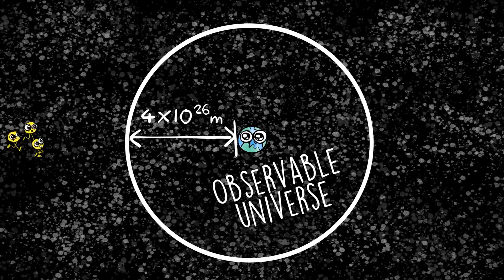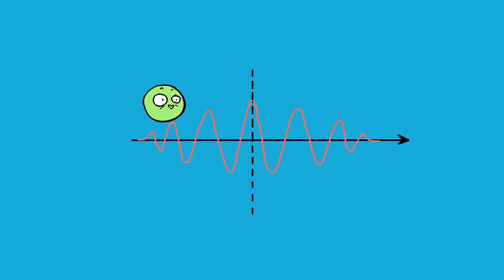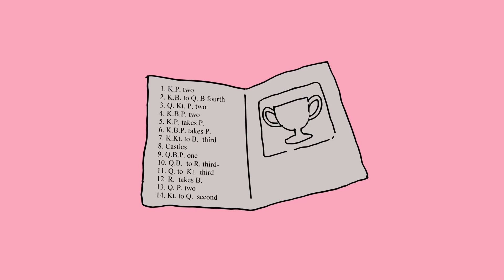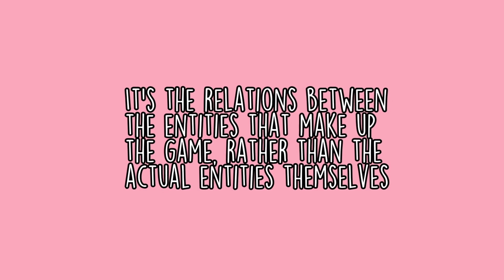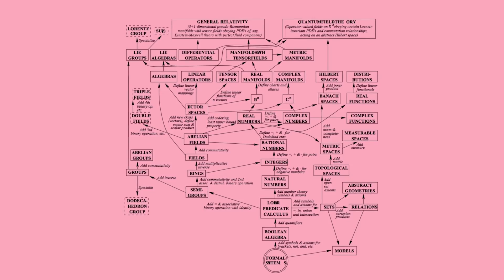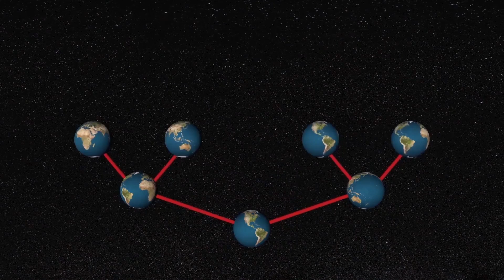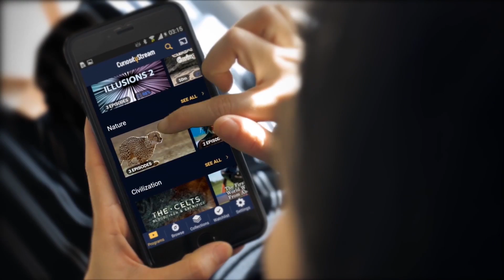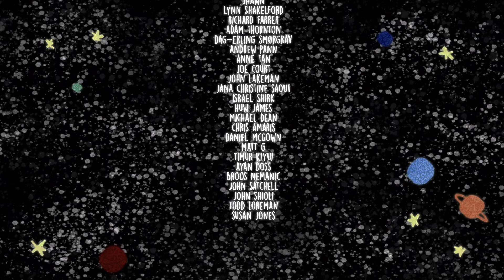Your *Personal* Guide To The MULTIVERSE🚀✨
Watch over 2,400 documentaries for FREE for 30 days AND get a FREE Nebula account by signing up and using the code "upandatom".

Thank you to Professor Lewis for fact checking this video. Check out his youtube channel for more cool science :)

*Sources*
Max Tegmark's "Our Mathematical Universe"

Tyler White, Purple Penguin, Damien J, Gadi Shalom, Chris Flynn, Ofer Mustigman, Alan McNea, Mikely Whiplash, Sachin Shenoy, Yana Chernobilsky,  Shawn, Lynn Shackelford, Richard Farrer, Adam Thornton, Dag-Erling Smørgrav, Andrew Pann, Anne Tan, Joe Court, Marcus Dentrey, John Lakeman, Jana Christine Saout, Israel Shirk, Huw James, Michael Dean, Ayan Doss, Chris Amaris, Daniel McGown,  Matt G, Timur Kiyui, Broos Nemanic, John Satchell, John Shioli, Todd Loreman, Susan Jones, Kay, Peter Walsh, Osa and Beth Fitch, Andrew Stott, Heather Richards, Garrett Chomka, Raffael Hirt, Jeff Schwartz, Josh B, Zach Tinawi, Bernard Wei, Bobby Butler, Matt Harden, Rebecca Lashua, Pat Gunn, George Fletcher, Jasper Capel, Luc Ritchie, Elze Kool, Aditya Anantharaman, Frédéric Junod, Vincent Seguin, Paul Bryan, Michael Brunolli, Ken Takahashi, Schawn Schoch, Jesse Clark, Steven Wheeler, Jason Smith, Atila Pires dos Santos, Adam J, Roger Johnson, Philip Freeman, Bogdan Morosanu, khAnubis, Jareth Arnold, Simon Barker, Shawn Patrick James Kirby, Simon Tobar, Dennis Haupt, Renato Pereira, Simon Dargaville, and Magesh.

*Script*
Jules Rankin

*Animations*
Tom Groenestyn